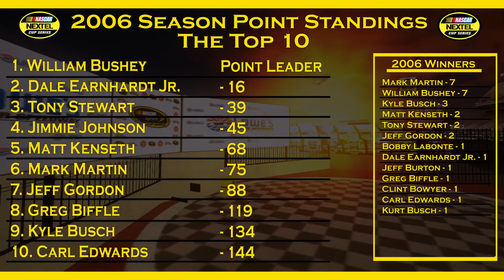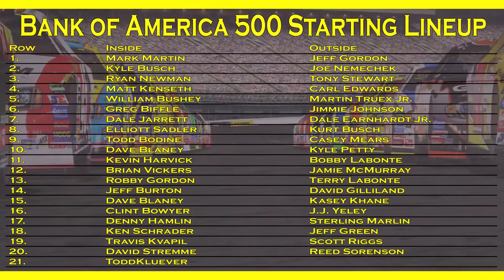31 The 2006 Bank of America 500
The Second Season In This Series Covering The Start Of Our 6th Season
In The NASCAR Nextel Cup Series. This Season, Due To Some Hard Drive Issues And Some Lost Files, Only A Handful Of Races Will Be Shown, But Recaps Will Be Added During The Races. I Managed To Recover My Files For All The Chase Races So The Chase Will All Be Shown.

This Is The 2006 Bank of America 500 In Our NR2003 Career